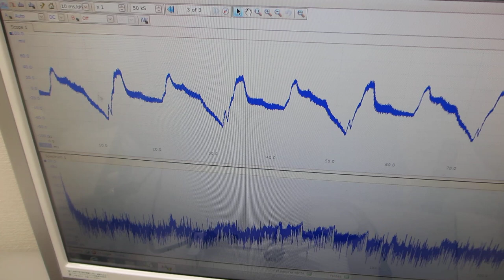オリジナル超音波プローブによる１００ＭＨｚ以上の超音波伝搬制御実験（超音波システム研究所）